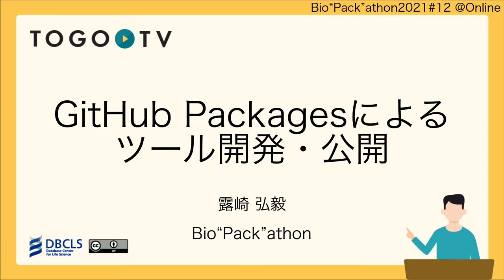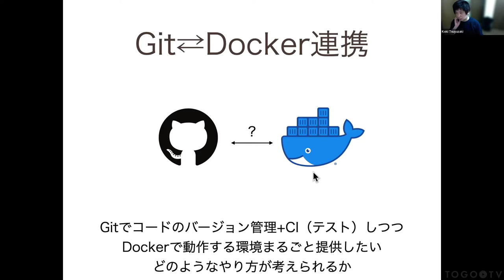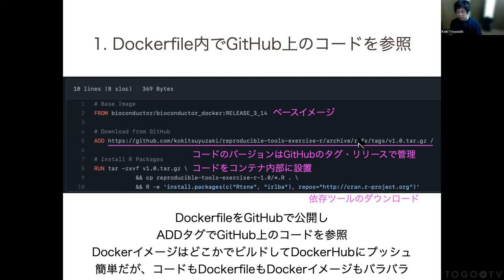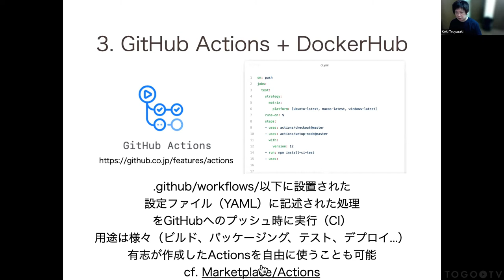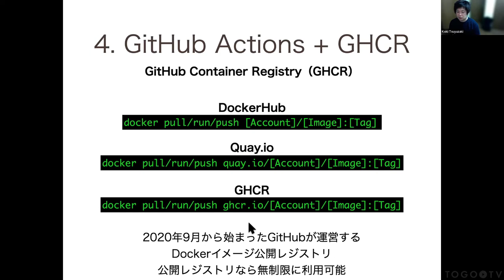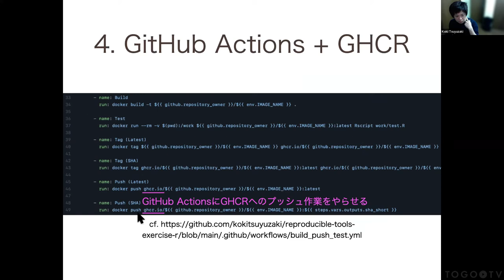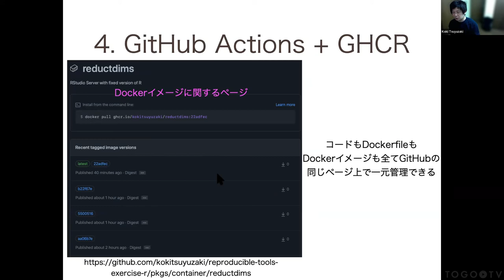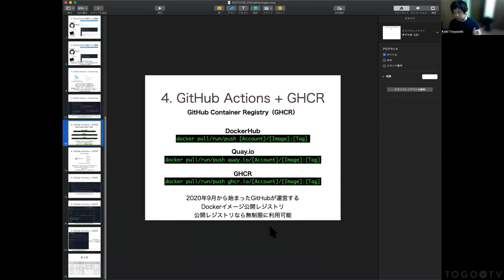GitHub Packagesによるツール開発･公開 @ Bio”Pack”athon2021#12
0:00 GitHub Packagesによるツール開発・公開
0:11 Git/GitHubについて
1:49 Docker/DockerHubについて
2:34 Git⇄Docker連携
3:26 1. Dockerfile内でGitHub上のコードを参照
5:45 2. DockerHubの自動ビルド機能
7:26 3. GitHub Actions + DockerHub
11:51 4. GitHub Actions + GHCR
17:26 まとめ
19:18 質問タイム